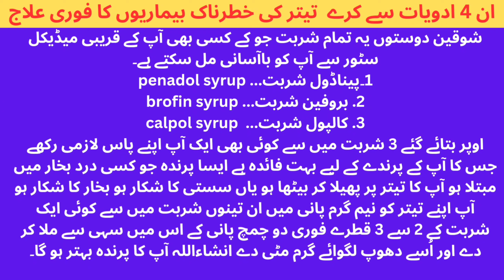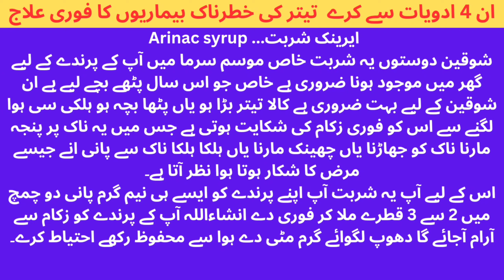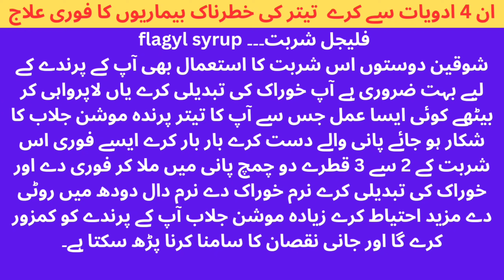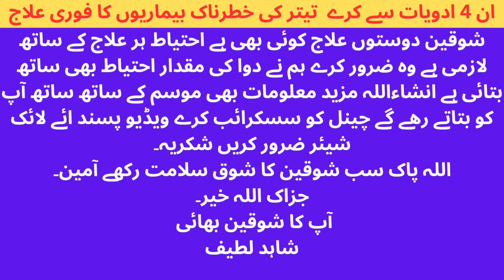Teetar ki katrnan bimariyun ka ilaj ان 4 ادویات سے کرے تیتر کی خطرناک بیماریوں کا فوری علاج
kala teetar
kala teetar ki awaz
teetar ki awaaz
teetar ki awaz
dakhni teetar
kala teetar ka ilaj
pheasant
kala teetar awaz
kala teetar voice
partridge
teetar sound
sokra khatam karne ka tarika
teeter parr ya beth kio khata ha
kala teetar beth khane se kese roken
dakhni teetar beth ku khata hy
kala teetar beth kiyon khata he
kala teetar beth khany ka ilaj
teetarke bachy
jangleteetar
silverteetar
whiteteetar
dakhniteetar
iraniteetar
kalateetar
animals
pets
desi teetar
teetar care
teetar zukam
teetar nazla
kala teetar ki awaz female
kala teetar ki sardiyon ki khurak
kala teetar treatment
kala teetar black francolin ka ilaj
kala teetar blalack francolin ka illaj
kala teetar black francolins
pheasants
sindhi teetar
golden pheasant bird sound
golden pheasant singing
teetar ki awaz madi
teetar ki awaz female
best feed for baby pigeon
the sound of my golden pheasant
کالی تیتری کی آواز
کالی مادی کی آواز
masi ki awaz
kala or dakni teeter tiles
teeter female voice
teeter calling
white teeter sound
kala titar ki awaz
female tetar voice
masti wali awaz
kali madi ki awaz